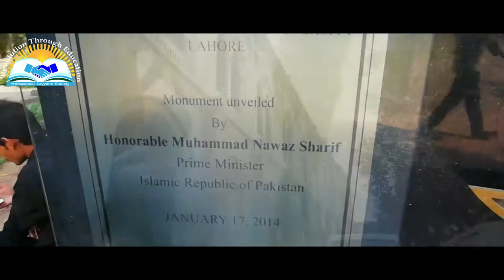A Short Story Government College University Lahore (GCUL) by PLS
In 1864, Government College was established by the British government in India.[3] After being elevated to university status in 2002, it has advanced into one of the top ten largest institutions in Pakistan,[citation needed] with a student body of over 12,000. It has 32 academic departments, segregated into five faculties. There are five research centers, focused on academic and industrial research and development projects. The university secured its second place in the general category by the Higher Education Commission (HEC) in 2013.[4] It has the highest graduation rate in the country, with an average of 94.6% annually.[5][6] At Government College University, the medium of instruction is English.

Government College University is noted for its historical roots and produced notable scholars such as poet-philosopher Allama Muhammad Iqbal, Nobel laureates Har Gobind Khorana and Abdus Salam, former president of both the United Nations General Assembly and the International Court of Justice Muhammad Zafarullah Khan, scholar and novelist couple Bano Qudsia and Ashfaq Ahmed. Among its graduates are also four prime ministers and one caretaker prime minister of Pakistan.

Professional Layyan’s society promotes the Educational sense especially in professional fields of education by counseling
the parents and students of Intermediate and graduate levels. We just help the students to find it within themselves. VISION
the parents and students of Intermediate and graduate levels. We just help the students to find it within themselves.
MISSION
To serve Humanity, starting from Layyah.
Giving awareness and guidance to students for their admissions to different Colleges/Universities according to their interests and capabilities.
To motivate, encourage and support needy and talented students.
To enhance mutual understanding among the students of different disciplines and institutions.
To conduct the M-CAT and E-CAT sample tests for the practice and rehearsal of the students. Distribute the cash prizes and gifts for the first three position holders.